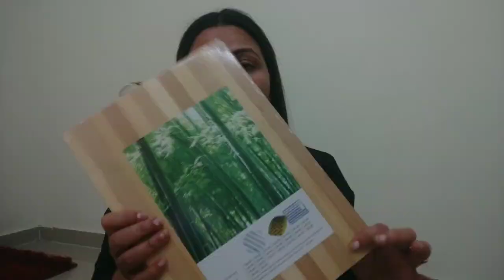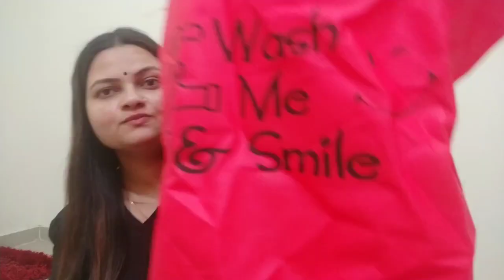🏡Naya Ghar..यह घर तो देखना बनता है.Bought New Flat in Mumba. Agai Mumbai Rehne Ke Liye.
Bought New Flat in Mumbai🏡Naya Ghar..यह घर तो देखना बनता है..Lo agai Mumbai Rehne Ke Liye..Priyanka